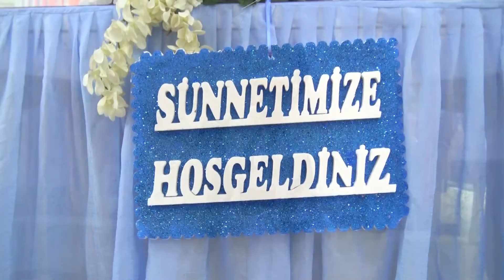Yigit sünnet töreni 1 bölüm wiena